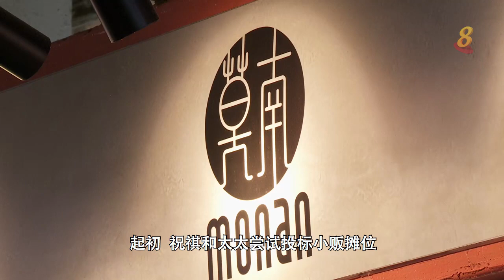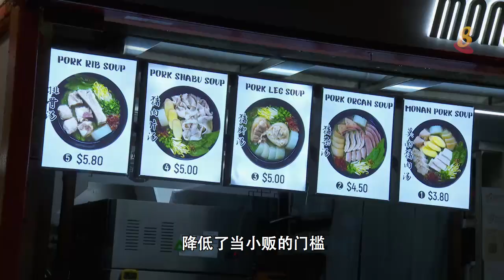前线追踪 | 他近50岁放弃高薪 转卖猪肉汤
1/1/2021 播出

为了传承和发扬本地的小贩文化，国家环境局在过去几年推出了不少计划，如：“小贩培训计划”和“培育摊位计划”等，希望新手小贩入行。为什么有人会想中途转业，放弃高薪，改当小贩？